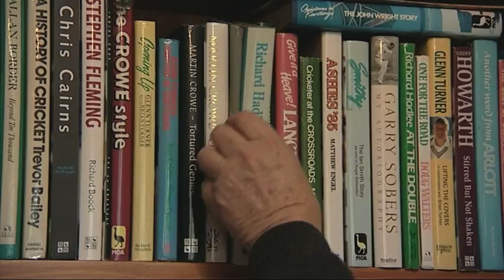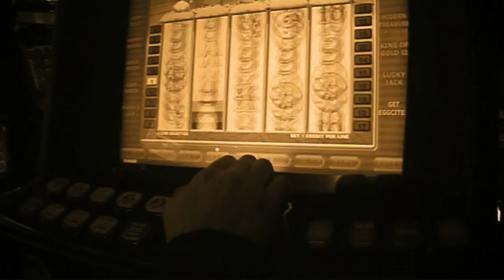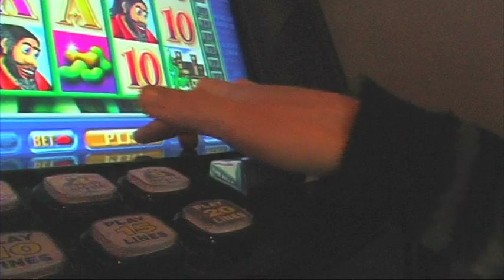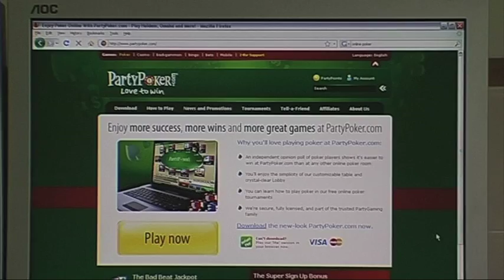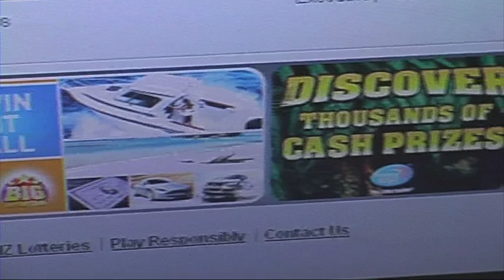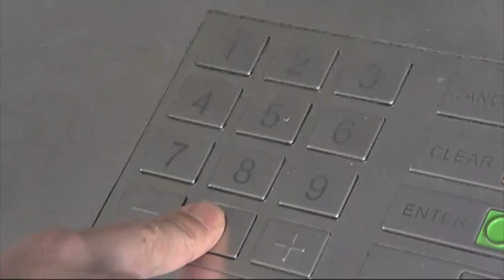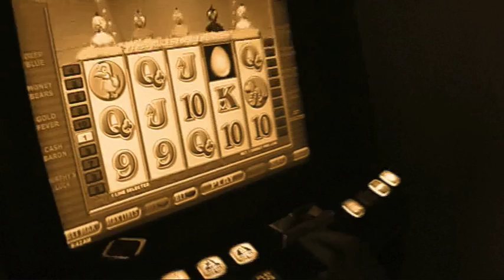Open Door: Problem Gambling - Part 1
This documentary takes a look into the guarded lives of problem gamblers and explores the effect that problem gambling has had on their lives, their families, and our communities. Gambling has become a problem for many New Zealander's as casinos, pokie machines and online betting have provided increasingly easy and convenient ways to risk all.